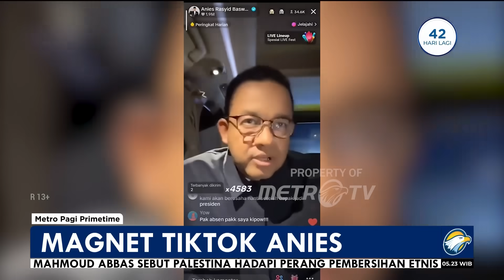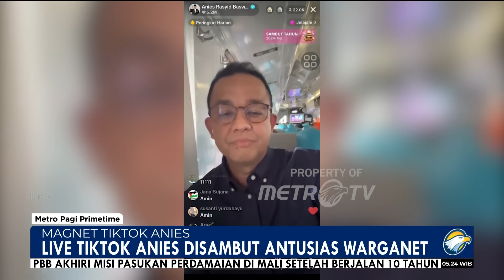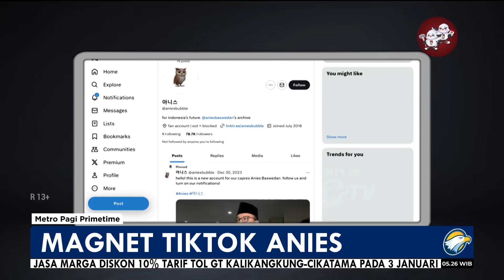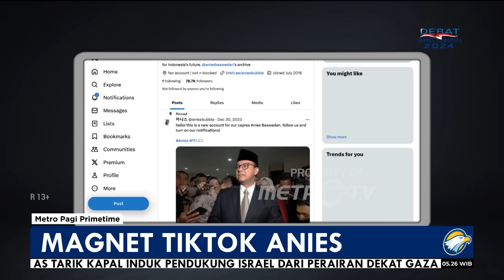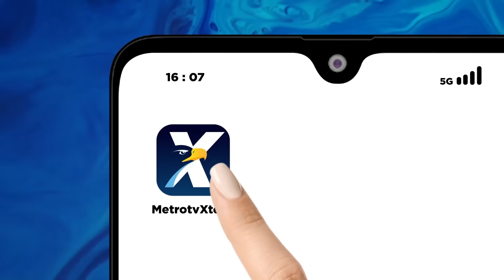Magnet Tiktok Anies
MetroTV, Aktivitas capres nomor urut satu, Anies Baswedan melakukan live Tiktok disambut antusias warganet. Analis komunikasi politik menilai hal ini merupakan terobosan yang bagus terutama untuk menggaet suara kaum milenial.